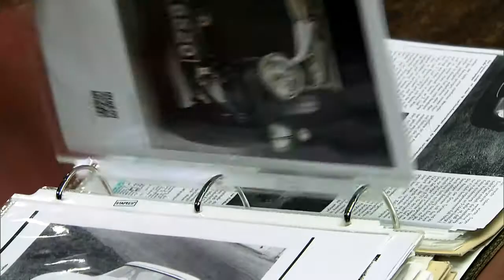Feature Elvis‘ 507 – Coming Home